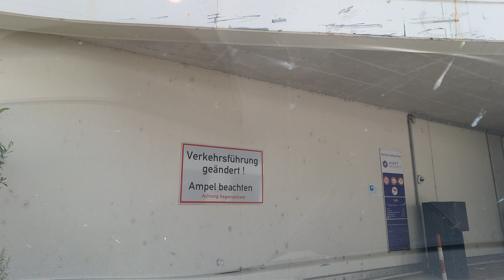ጉዞ ወደ ጀርመን - Driving in Germany